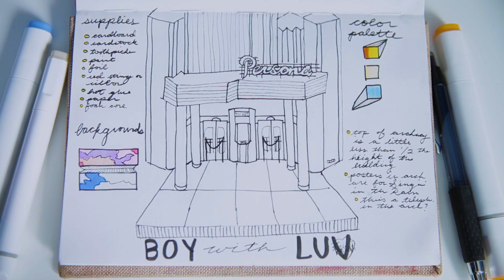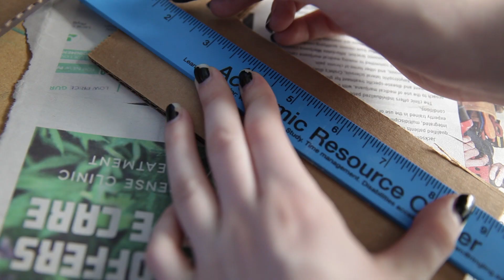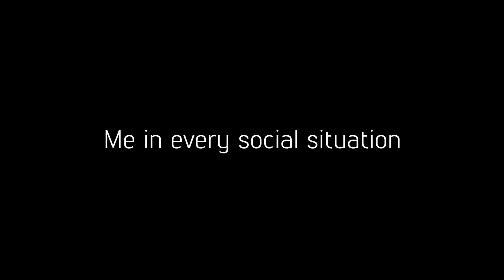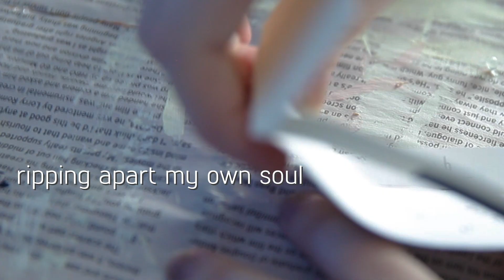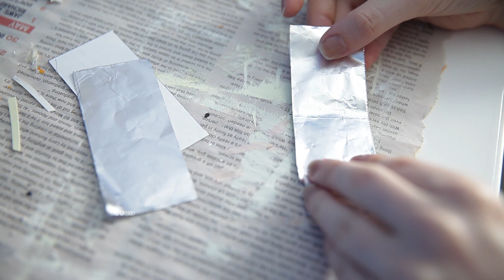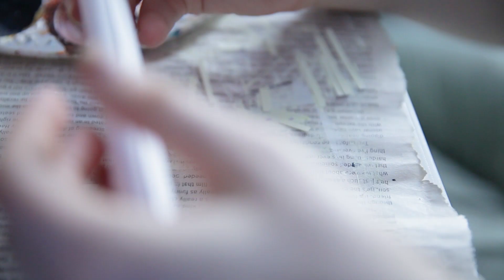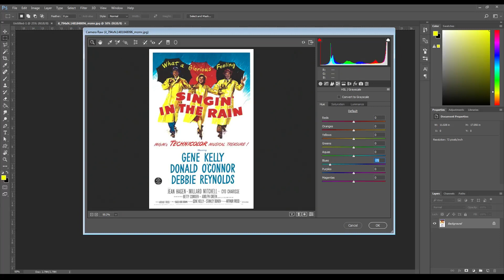Making BTS' Boy With Luv MV in a Shoebox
...well they did say this song was about the little things

I've always loved making miniatures so I decided to make the Persona theater from BTS' music video for Boy With Luv because why not

Also MV officially stands for miniature video, the more you know

Also the song that I "danced" to is Stigma by V and I'm going to link that because wow it's great and you should listen to it(and also Singularity) if you're into that vibe